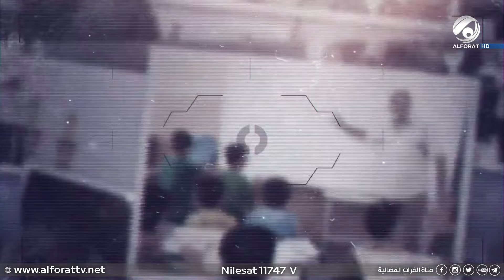المهمة مع احمد خليل | ندخل الى سكان المقابر ونكشف اسرار حياتهم في مقبرة وادي السلام | 2021/12/10